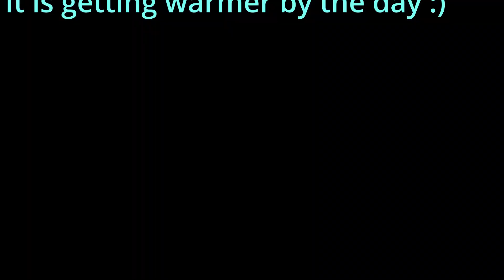Wheally Great Lambs In The Sunshine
The lambs and sheep are out wandering about in this video, some are just chilling, curling up into a ball, preening themselves, cleaning their coats, running jumping, bleating, and bathing, all against a backdrop of warmth, and discovery.

You may or may not have seen Jez involved in a variety of construction projects on the farm. Jez is a really clever, innovative, hard working guy who has created many websites (before chat GPT was created)  He was raised in an educative, though perhaps competitive environment.. by his parents initially in London, and then later in Portishead, in the South West Corner of Britain.

I largely did not like sheep, why?  They have associated issues, in that they tend to attract flies, often horse floes, or other bitey type things,  that can make it unpleasant to be around them. Certainly in the summer time but at this time of the year there are no horseflies around them and in this large field there are only 6 ewes with their lambs.

The lambs are charming, it is fascinating to watch them, and like pets at home I am finding that these annoying little creatures have their own personalities... even at a very low sort of level if you like.

It is always fun to watch the process of learning, and the lambs are no exception...

This is the start of a different aspect of living on the smallholding... the Sheep that graze here on unfertilised soil. At certainty about this field is that  there  have been no chemicals added to this land in over 30 years.

Does that make it organic, probably not, but it is certainly moving in that direction.

So this is the first Sheep based video that I have put up on Youtube, the sheep are not my property, neither are they the property of the Landowner, Jez,  they are the property of a local farmer who grazes them here, so the payback fro Jez is a small payment for the use of the land, and  Jez gets his grass organically trimmed, and fertilised by the gathered sheep... a is the normal cycle of things.

He attended York University, studying Physics, took a break, eventually finding his way in to computing, he plays guitar, loves music, and he READS BOOKS ALOT! Perhaps he is the only rennaisance man I have ever met. I find him inspirational, entertaining, and yet serious about the importance of a sustainable future on this planet.

An asif vision of emergence

I have a vision of the entirety of Existence. A vision that I believe the World needs, and which I would like to share with you. To that end I am in the very long winded process of writing a book, but in the interests of getting something "out there" I am also creating it in short form as this website, 'As if vision', one that I'd hope you will find interesting enough to encourage with your support.

Although many will find my thesis controversial, I aim to answer the biggest questions, those that have perplexed some of our greatest thinkers down the centuries.